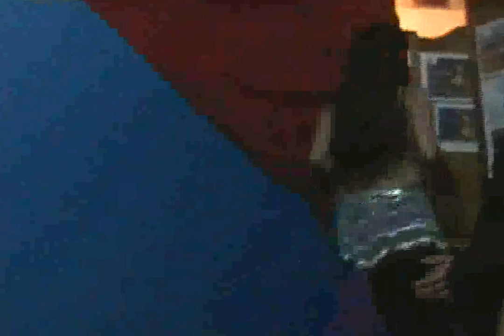SIL GLAUCE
NIVER DE SAMIA CALAF NO ESPAÇO ZANNA BESSA DIA 26.05.12